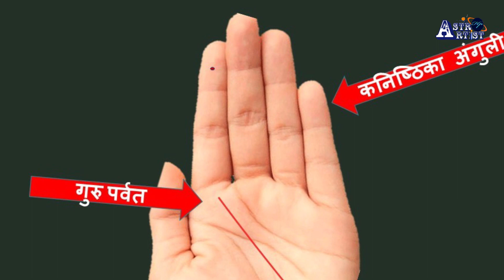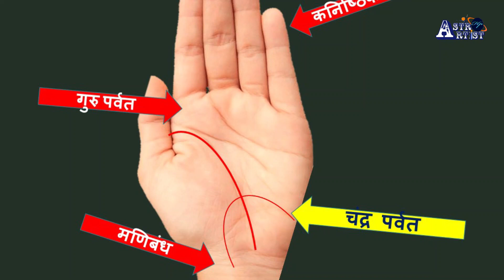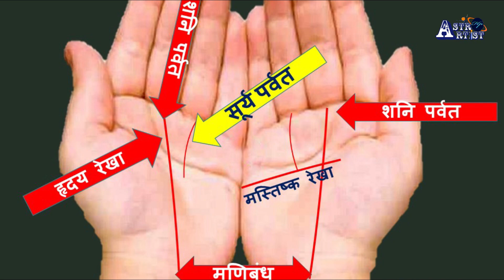एक ऐसा योग जो बना देता है राजा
हस्तरेखा का एक ऐसा योग जो बना देगा राजा |क्या आप भी हैं वो लकी इंसान|
हस्तरेखा शास्त्र में हथेली में बनने वाले विभिन्न प्रकार के योगों को काफी महत्वपूर्ण माना गया है। ये योग शुभ भी होते हैं और अशुभ भी। शुभ योगों में से एक है तडि़त योग। दूसरा है गज लक्ष्मी योग यह ऐसे  योग है जो व्यक्ति के हाथ में होने पर उसे राजा के समान जीवन प्रदान करता है।